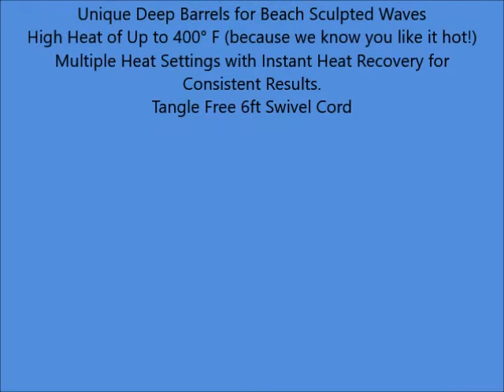Bed Head Wave Artist Deep Waver for Beachy Waves